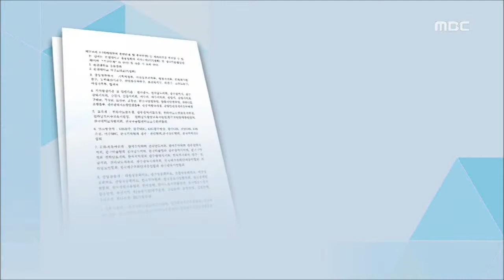[뉴스데스크]순천대총장 임용후보자선출-R문형철(20150610수)-정순관교수(행정학과)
오늘(10) 치러진 순천대 총장 선거에서
 행정학과 정순관 교수가
1순위 총장 임용후보자로 선정됐습니다.

하지만 학외위원 접수 과정에서
 정부중앙부처 선거인단을
 단 한 명도 확보하지 못하는 등
 운영상 허점을 드러냈습니다.

◀ＶＣＲ▶

사상 첫 간선제 도입으로 관심을 모았던
 순천대 총장 선거.

학외위원 1명이 불참해
47명의 선거인단이 투표에 참여한 결과,
1순위 총장 임용 후보자로 선정됐습니다.

 [C/G 1] 정 교수는 1·2차 투표에서
 가장 많은 표를 획득했지만
 과반에 미치지 못했고,

결국, 후보가 2명으로 압축된
 결선투표까지 가는 접전 끝에
27표를 얻었습니다.

2순위 후보자는 20표를 받은
 사회체육학과 박진성 교수로 결정됐습니다.///

연구윤리 검증 작업과
 정부 임명절차가 무리없이 진행되면
 새로운 총장은 오는 10월 중순부터 4년간
 순천대를 이끌게 됩니다.

◀ＳＹＮ▶

선거는 마무리됐지만,
운영상 허점은 여전히 지적되고 있습니다.

 [C/G 3] 당초 교육계와 금융·산업계 등
12개 부문에서 각각 1명씩 선거인단을
 선정할 예정이었지만,

중앙정부부처 부문에 속한 11곳의 기관들이
 모두 선거인단 추천을 포기하면서
 단 한 명도 이번 선거에 참여하지 않았습니다./

투표 참여 기관들을
 무리하게 확대한 데 따른 부작용이
 여실히 드러난 겁니다.

◀ＩＮＴ▶

여기에 후보자들의 정책 자료집을 만들어
 배포한 것을 두고 총동창회와 선관위측이
 여전히 갈등을 빚고 있는 등,
선거과정에서 나타난 불협화음도
 진정한 간선제의 의미를 퇴색시켰습니다.

◀ＥＮＤ▶